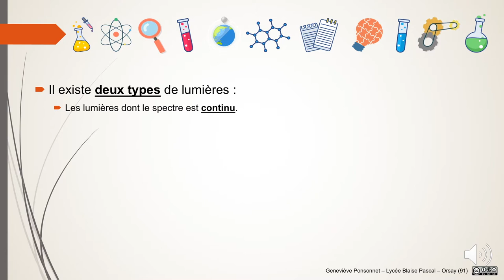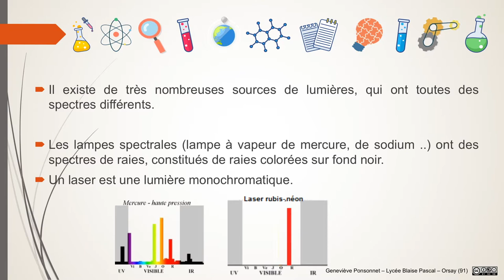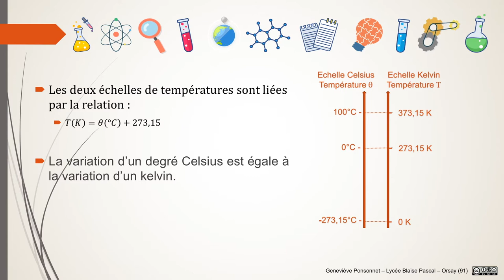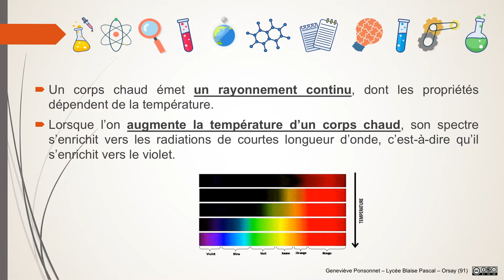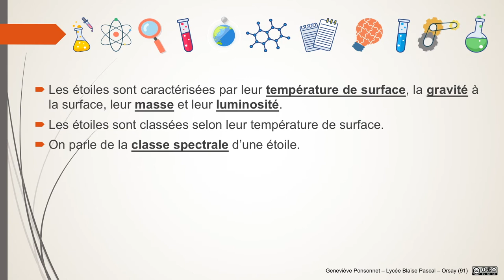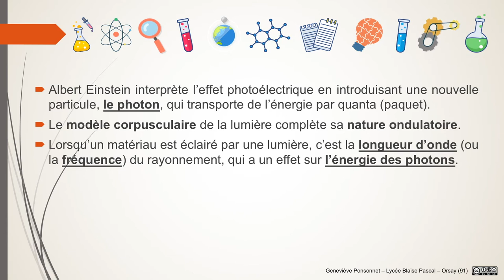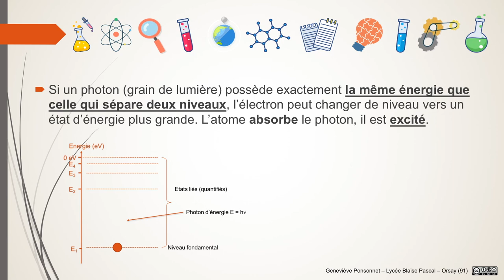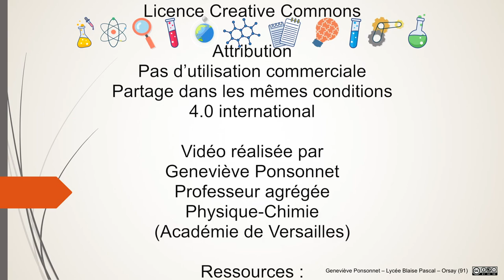PS - Couleur des lumières - L'essentiel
L'essentiel du cours en une vidéo.
Cette vidéo est chapitrée :

00:08 : Généralités sur les spectres
01:46 : Les différentes sources de lumières
02:26 : Echelles de températures
03:53 : La couleur des corps chauffés
04:19 : La loi de Wien
05:09 : La couleur des étoiles
05:54 : L'effet photoélectrique
06:37 : La relation de Planck
07:38 : Le modèle de Bohr